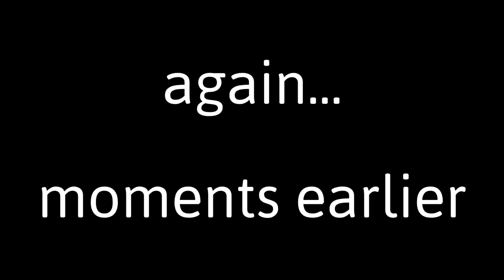Llamas are the Worst Enemy in Minecraft || FrankthePegasus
Llamas took over my home in Minecraft! All I wanted was a bit of friendly neighborhood murder and the llamas were NOT having it. They came for me! I suppose it's only right seeing as I killed their owner, but I had plans to take care of them!

They did eventually come around and now I have a very nice llama pen full of llamas that you can see on my Twitch Channel